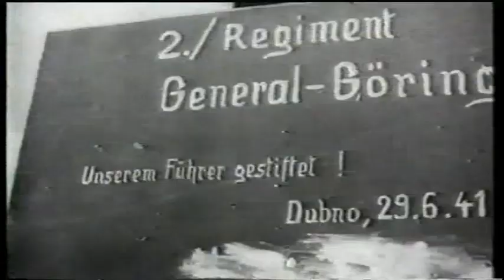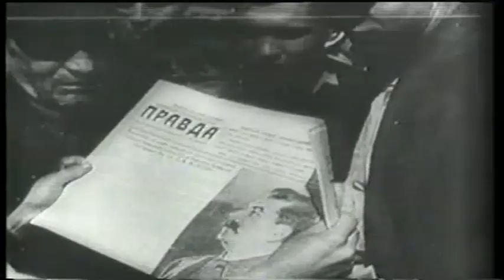2 Weltkrieg Der Russland Feldzug Teil 6 8